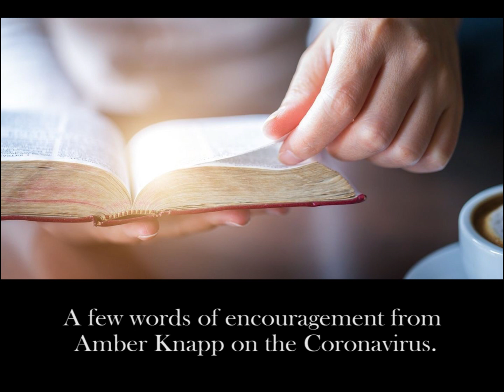A few word of encouragement from Amber Knapp on the Coronavirus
To hear more messages from Pastor John Knapp or for more information about Calvary Chapel Green Valley please visit our